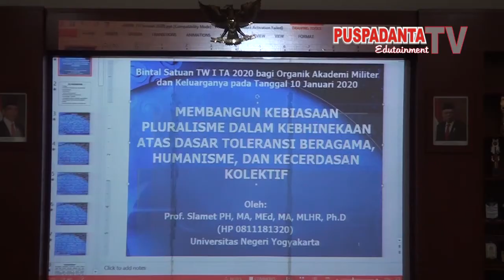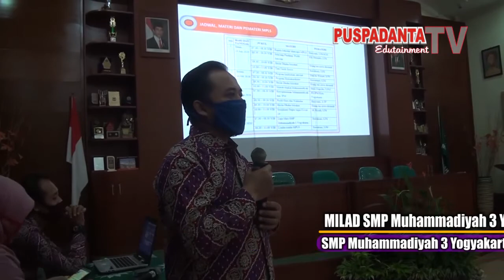MILAD SMP Muhammadiyah 3 Yogyakarta Ke 69 SMP Muhammadiyah 3 Yogyakarta